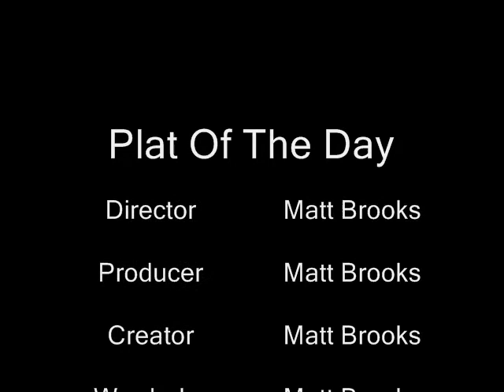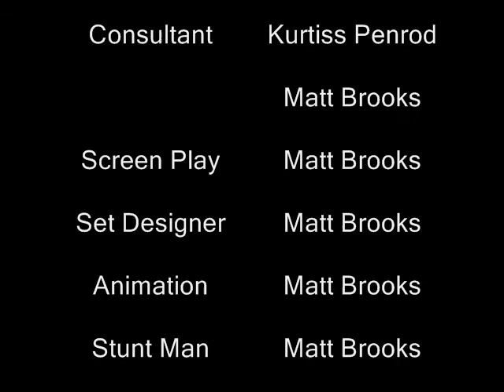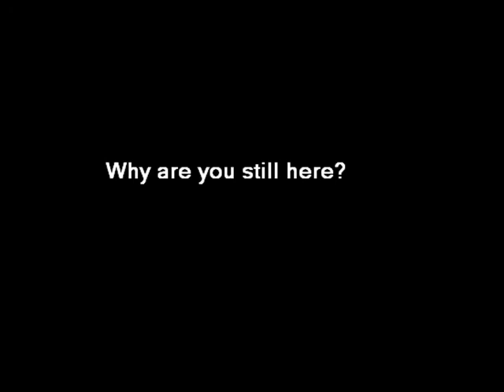Play Of The Day : Super Strike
The next episode of the Play Of The Day series.